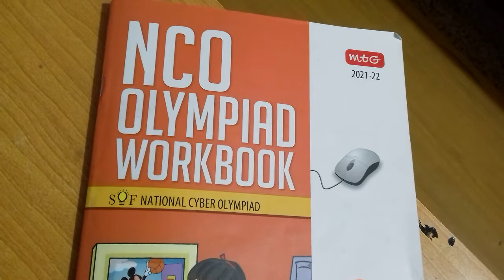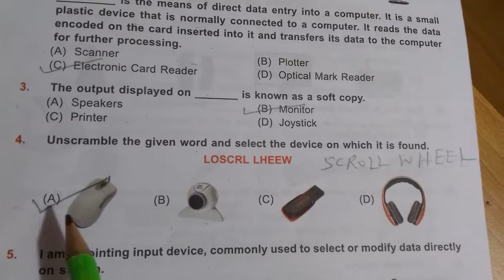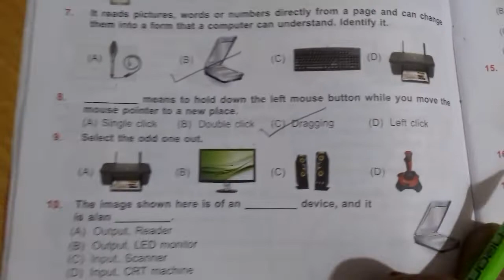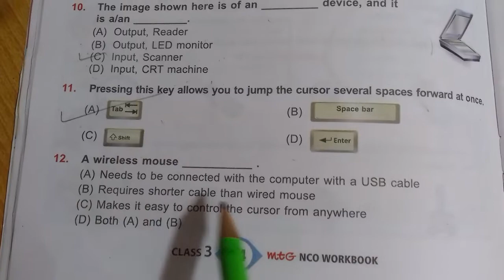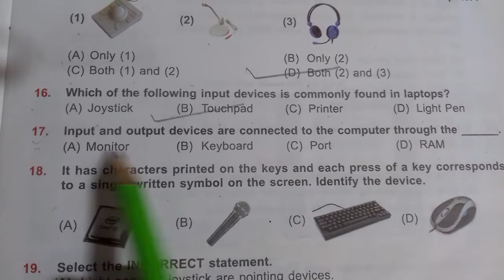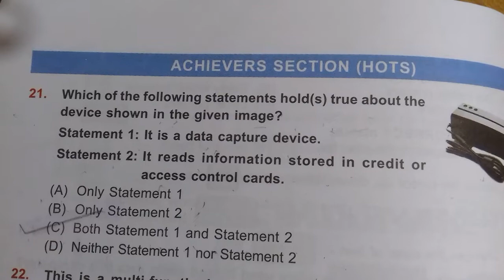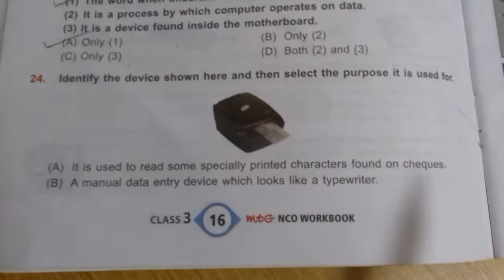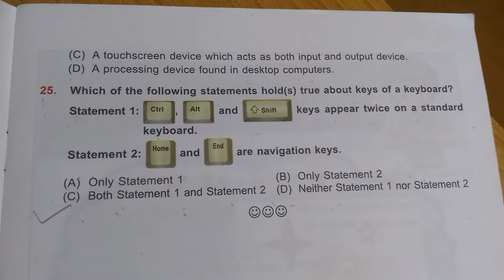Input and output Device Chapter - 2 National Cyber Olympiad –NCO class 3rd/NCERT/CBSE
This Vedio help your kids (CBSC ,ICSC State Board) and olympiad exam class -3rd (Computer) Is Vedio ki help se aap baccho ki study start kar sakate hai saat hi Olympiad Exam ki tayari bhi . Is Worksheet ke or bhi parts mai share karungi. Agar aap kisi particular chapter par vedio dekhana chahate hai to mujhe comment jarur kare. me uspar jarur vedio banaungi. I hope is vedio se sabhi ko kafi help milengi, aap sabhi ko vedio kaisi lagi mujhe comment karke jarur bataye.

chapter 2 General information About computer

 chapter 3  Parts of computer
            chapter 4      Uses of computer